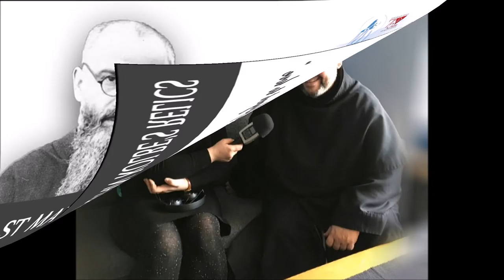Gość 'Śniadania po polsku' - o. Piotr Cuber OFM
Przedstawiamy wam sylwetkę o. dr Piotr Cubera, przełożonego klasztoru i Centrum św. Maksymiliana w Harmężach koło Oświęcimia, Asystent Rycerstwa Niepokalanej – MI, który podzielił się z nami swoją niesamowitą wiedzą na temat o. św. Maksymiliana Kolbego, Rycerstwa Niepokalanej i wystawy ‘Klisze Pamięci – Labirynty' autorstwa Mariana Kołodzieja, więźnia KL Auschwitz.